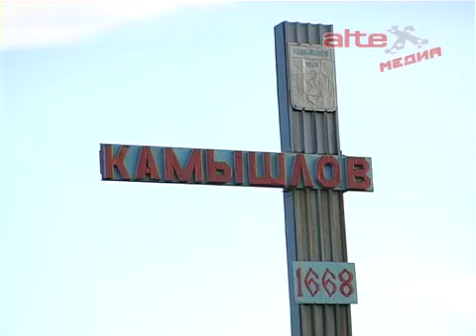Место встречи журналистов Свердловской области - Ural Terra Jazz